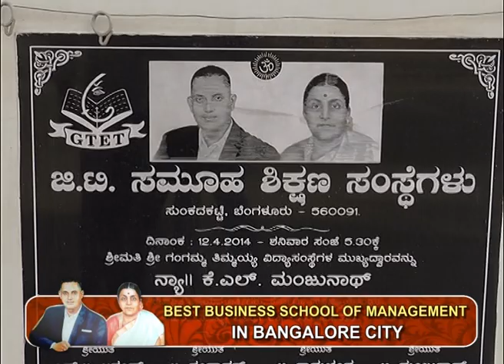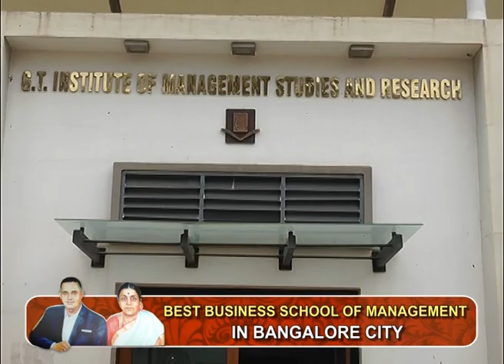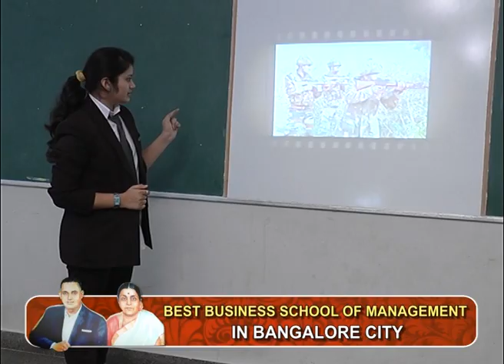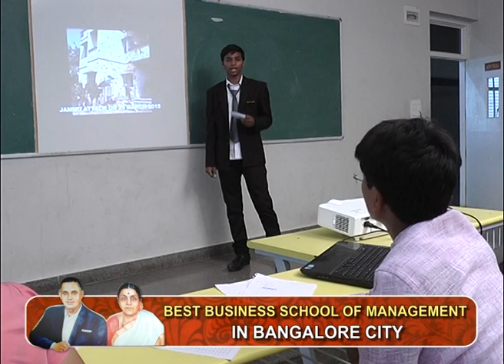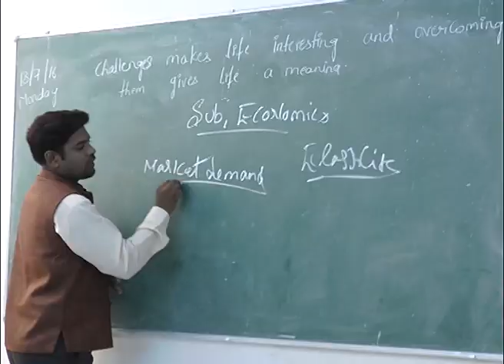Gt College Programme channakeshav